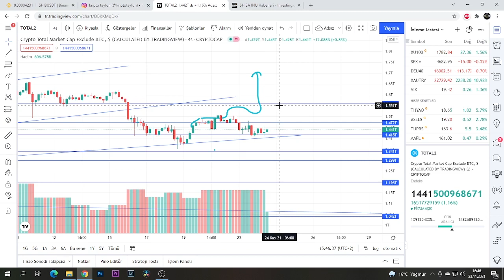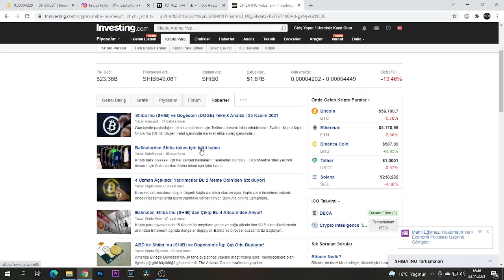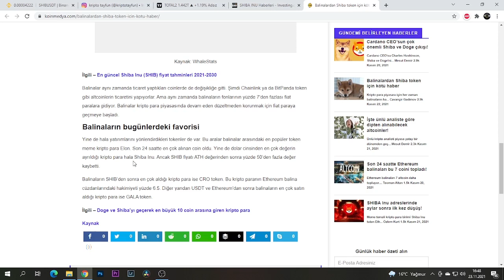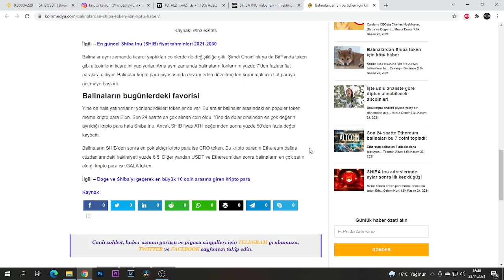SHİBA COİN BİTTİ Mİ ?